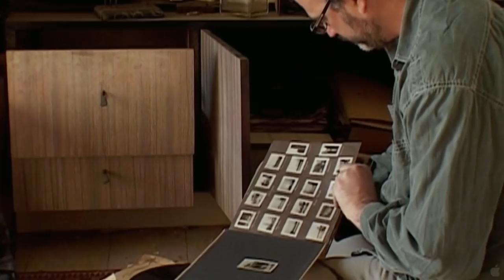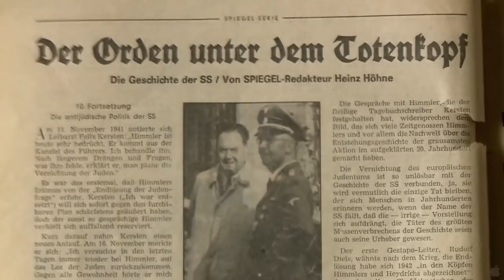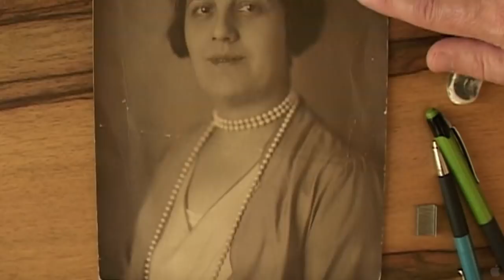The Flat Trailer 1 (2012) - Sundance Documentary HD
What begins with the emptying out of a flat develops into a riveting adventure, involving unexpected national interests, a friendship that crosses enemy lines, and deeply repressed family emotions.